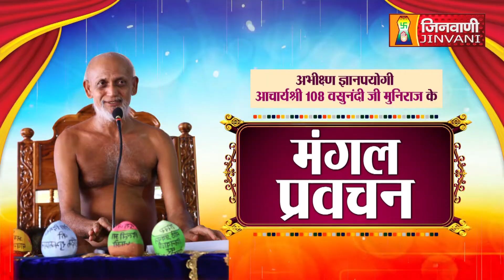Vasunandi Ji Maharaj | Vol 693 | 27 Oct 22 | Mangal Pravachan Jinvani Channel (A07094)